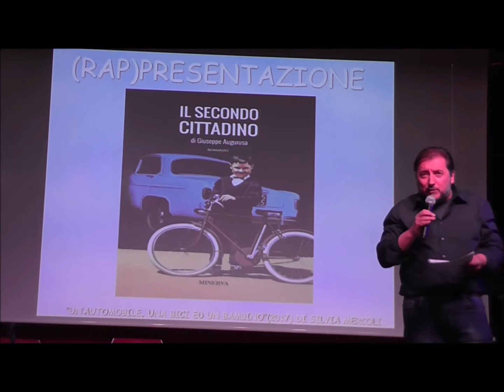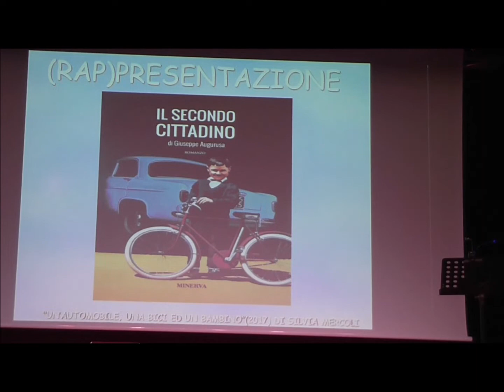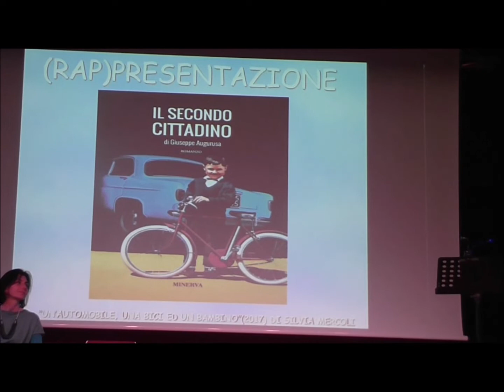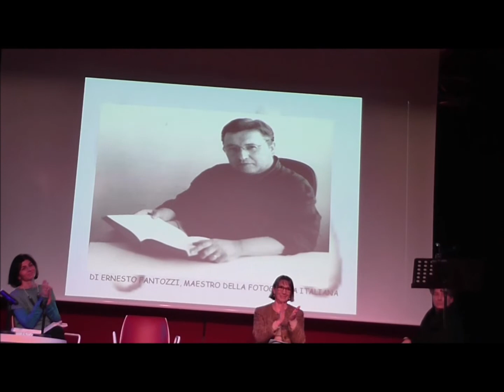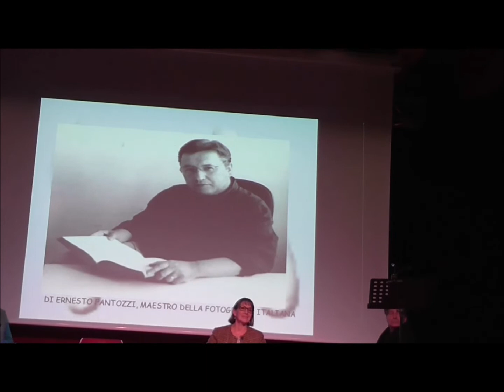"Il Secondo Cittadino" di Giuseppe Augurusa (prima parte)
(RAP)PRESENTAZIONE "ll secondo cittadino" di Giuseppe Augurusa
Con: Michela Palestra (Sindaco), Roberto Mugavero (Editore),

Silvia Mercoli, Mario Zucca e Giorgio Melazzi (attori)
Ripresa video e montaggio di Francesco Augurusa (amatoriale).

Centro Civico Agorà  Arese, 13 dicembre 2019